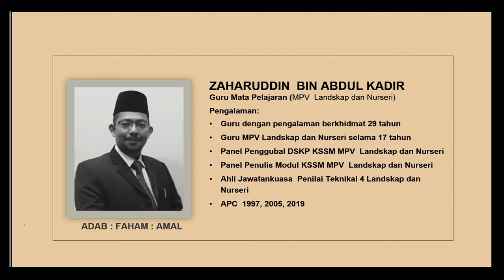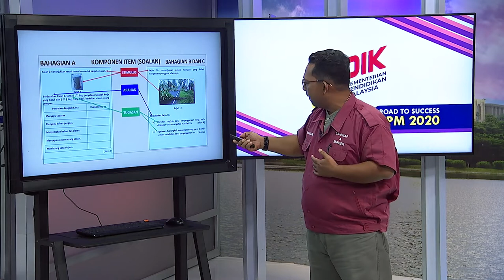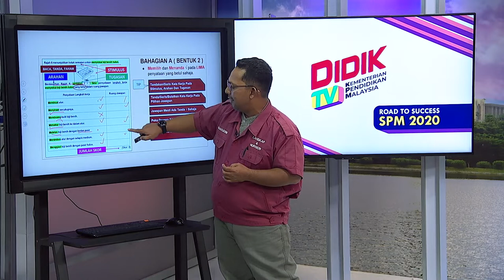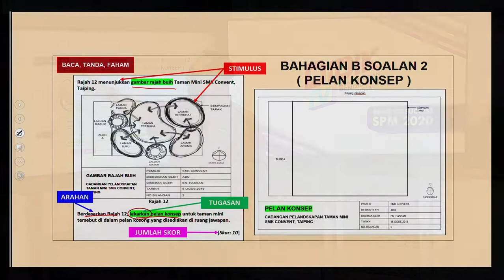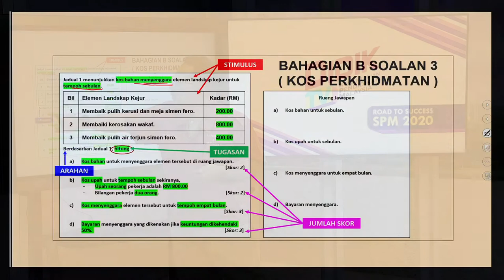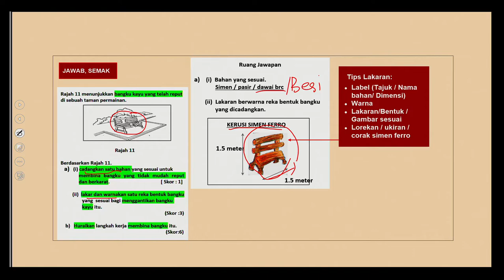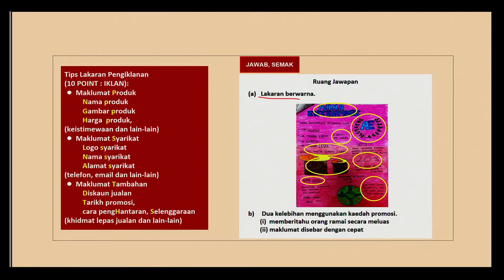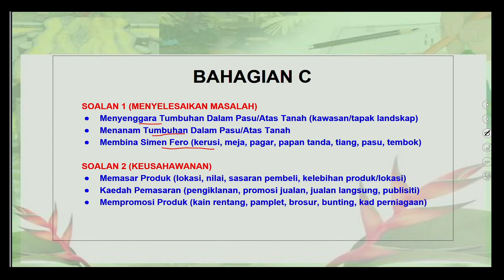DidikTV  Eps 117 Rts Spm 2020 Landskap Dan Nursery Kertas 1